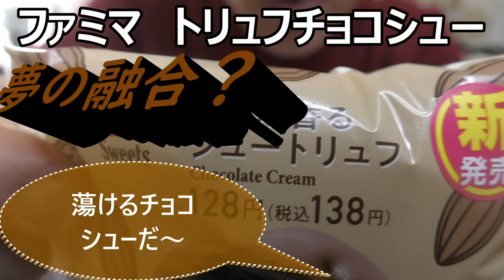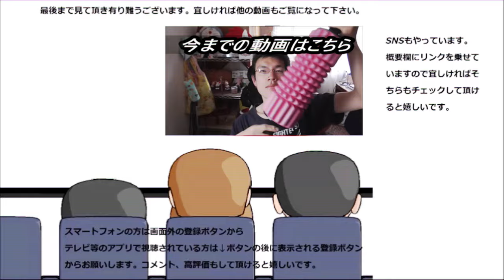ファミリーマート カカオ香るシュートリュフを食べてみたけど、トリュフとは違うかな～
ファミリーマート　カカオ香るシュートリュフを食べてみました。チョコが濃厚で美味しいのですが、トリュフとは違うかな～？シューではありますけど。
贈り物は此方まで↓
〒153-0042